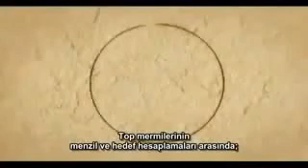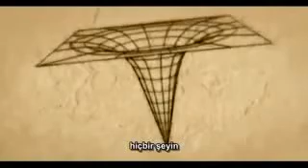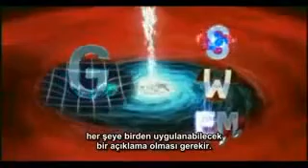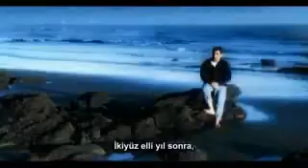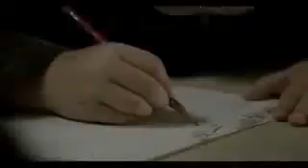İzafiyet ,Kuantum ve Sicim teorileri -4.(son bl.) Cosmos-Kozmos